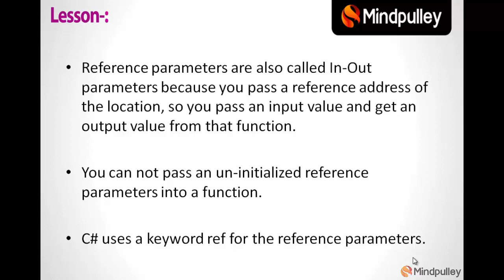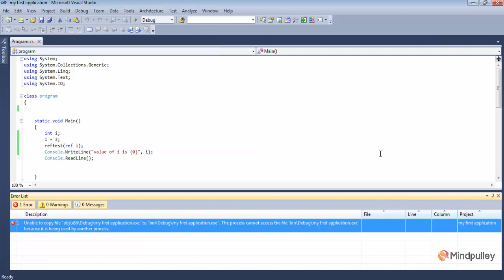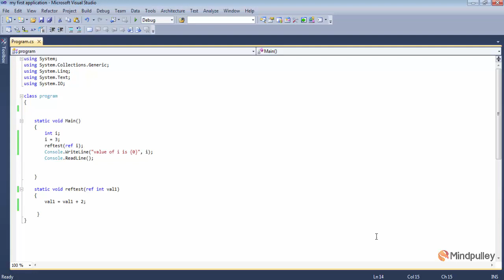058 Reference parameter ref - C# LANGUAGE TUTORIALS IN HINDI